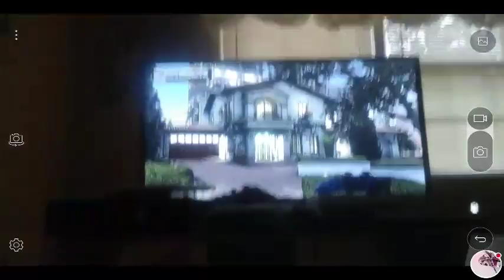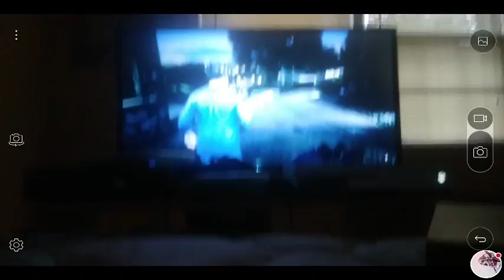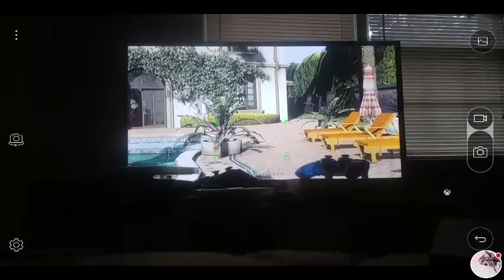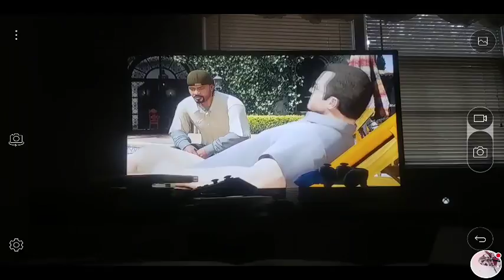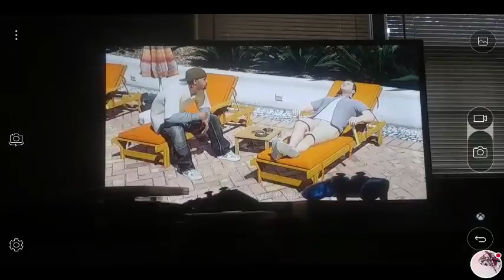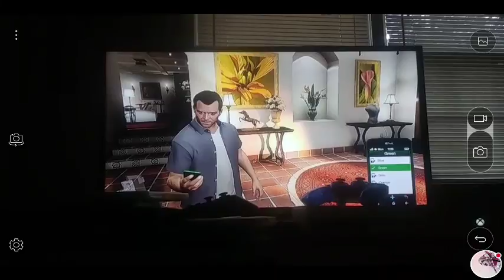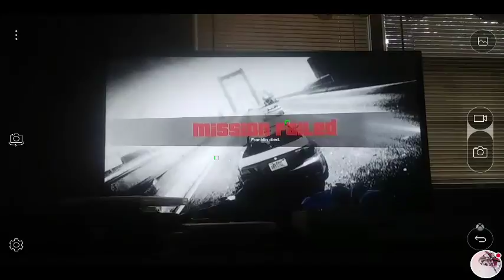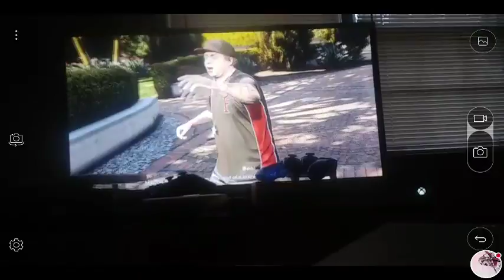GTA V PS4 Let's Play Part 5 My Boat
This is my first Let's Play of GTA V on PS4 I beat this game on Xbox360 PS4 and Xbox one I hope I will beat it on PS4 leave a like comment AMD subscribe hit that notification Circle that little bell to become the notification Squad enjoy see ya in type next part of GTA V on PS4 Let's Play Part 6